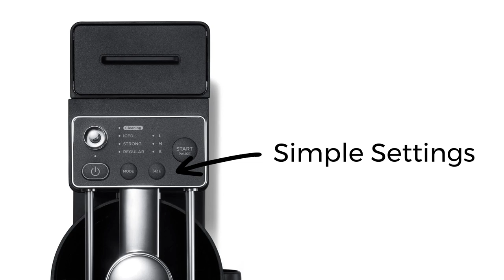Using Balmuda The Brew ☕ Revolutionary Made-in-Japan Coffee Machine - First Look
Click here for the in-death review of Balmuda - The Brew

The brand Balmuda might already be familiar to many of you. It is a brand that has been the talk of the town for a while now, at least in the design world. It has won prestigious international design awards and has been featured in numerous magazines (even in Vogue!). In addition, it has been breaking the internet (especially TikTok) with its product, "The Toaster," and its "The GreenFan" has entire NHK Asadora (morning drama series broadcast on Japan's public TV channel) episodes dedicated to its development. I will be talking more about the brand Balmuda and its founder in a minute, but let me start by saying that I had the pleasure of meeting with Balmuda's Marketing Div. Overseas Marketing Dept. Leader, and I will be sharing the content of this meeting with all of you!